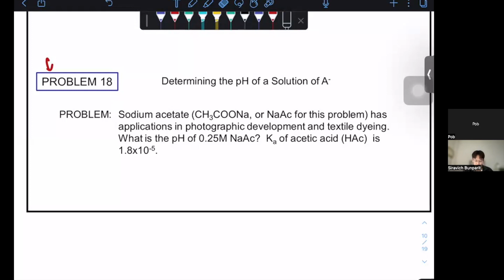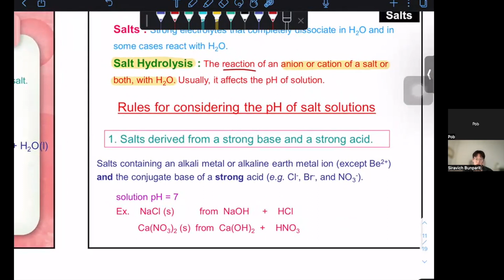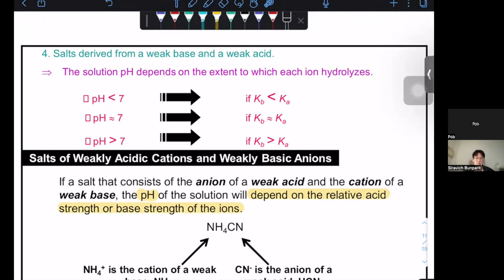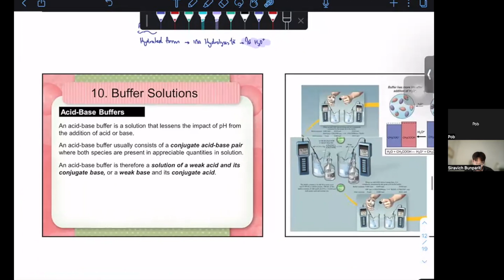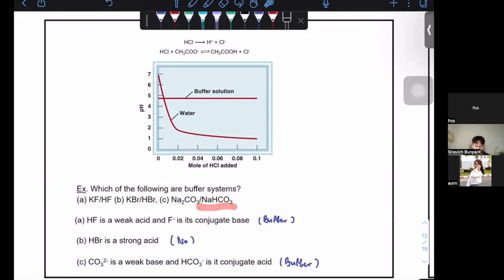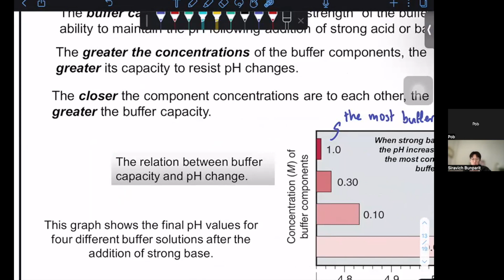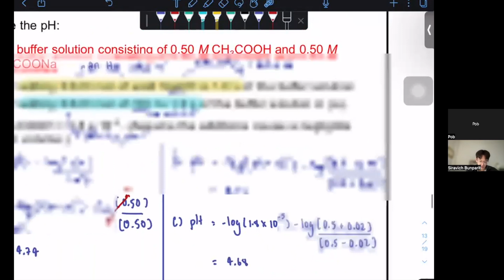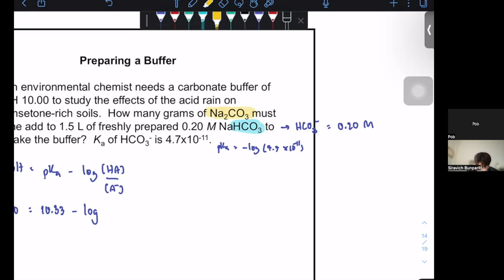[Final SCCH105] Acid Base